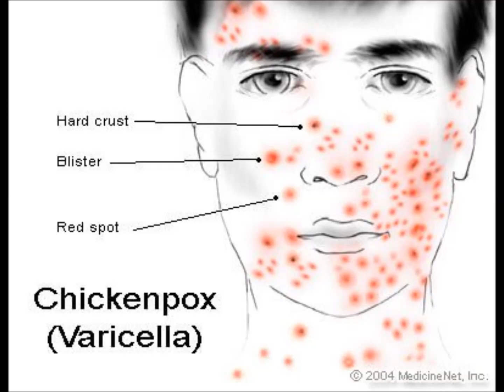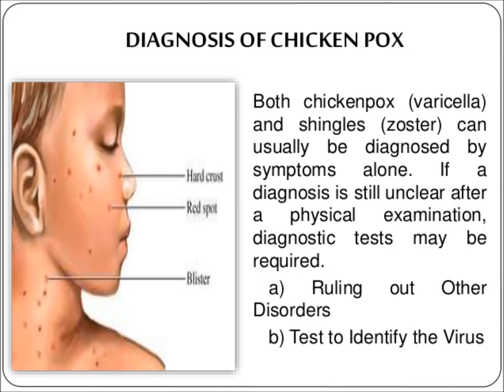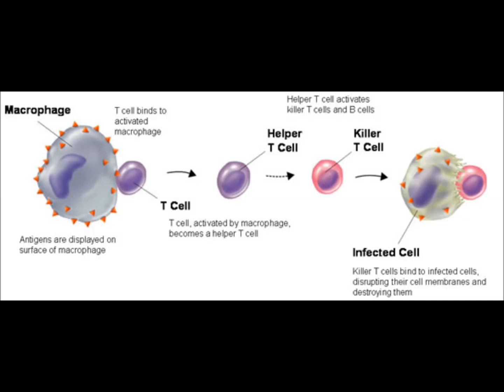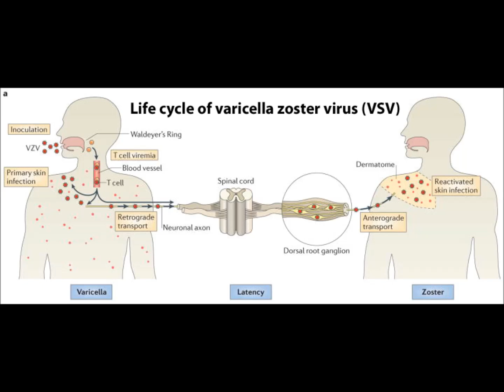அம்மை ஏன் இரண்டாம் முறை வருவது கிடையாது |Chicken Pox Explained in Tamil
chicken pox food in tamil
small pox in tamil
chicken pox in tamil nadu
types of pox in tamil
chicken pox symptoms and cure
periya ammai noi tamil
types of chicken pox in tamil
smallpox meaning in tamil